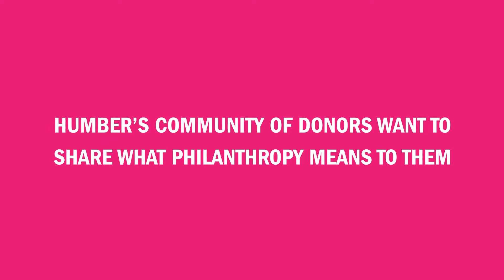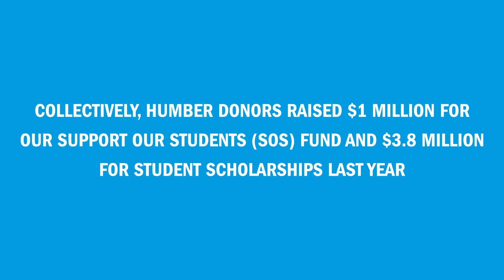2021 Humber National Philanthropy Day Video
In honour of NationalPhilanthropyDay, we have created an UnlimitedHumberGratitude video to celebrate YOU, Humber’s community of donors and your spirit of generosity. This video highlights the importance of philanthropy, kindness and giving, not just today, but EVERY day!